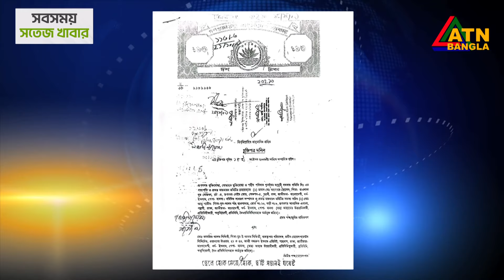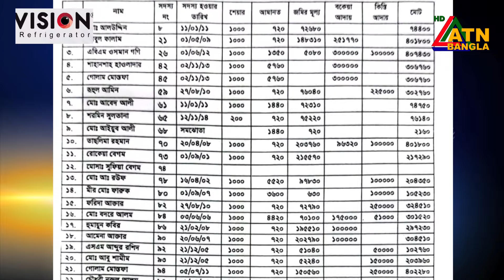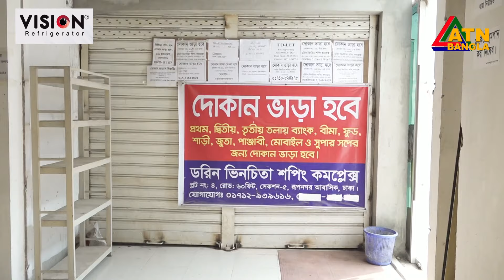মুক্তিযোদ্ধাদের ২১ ফ্ল্যাট দখলের অভিযোগ সাবেক প্রতিমন্ত্রী কামাল মজুমদারের স্বজনদের বিরুদ্ধে